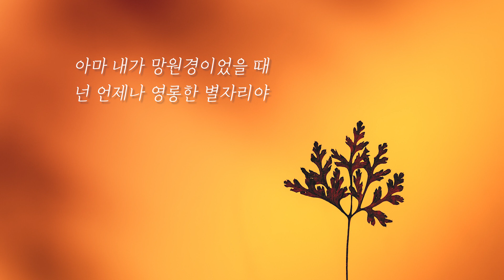[첼로 커버 | Cello Cover] 허튼소리 - 알라리깡숑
"아마 내가 밤이었을 때에도
넌 언제나 동그란 아침이었어
아마 내가 망원경이었을 때
넌 언제나 영롱한 별자리야"

'사랑'이라는 단어가 한번도 안 나오지만 왜 이렇게 달달하게 들리는 노래일까요 ㅠㅠ 과몰입 잘 안 하는데... 인류애를 자극하는 가사와 영롱한 반주... 밴드 버전도 너무 좋지만 알라리깡숑 공연 중에 어쿠스틱 라이브로 하는 영상을 보면 이상하게 눈물이 나더라고요. 음악과 관객만 공존하는 따뜻한 분위기! (코로나가 빨리 끝나고 소공연을 볼 수 있는 날이 왔으면 좋겠네요 ㅠㅠ)

이승윤, 조희원, 랑세, 지용희 오늘도 사랑합니다💙